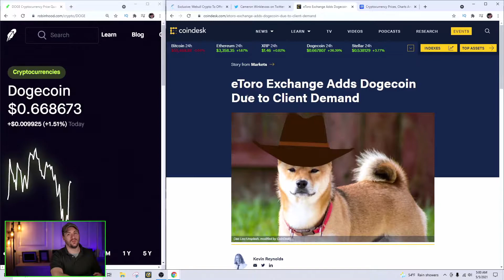DOGE CAN'T BE STOPPED... PREDICTIONS & RISKS!! Robinhood Crashing!! 100-1000x GAINS AHEAD!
Would you have believed that a meme cryptocurrency would be worth 80+ Billion dollars?  We are witnessing that right before out eyes.  History is being made.  But with huge gains, comes MASSIVE RISK.  Prepare yourself and be ready.

I am not a CPA, attorney, insurance, or financial advisor and the information in these videos shall not be construed as tax, legal, insurance, construction, engineering, health and safety, electrical or financial advice. If you need such advice, please contact a qualified CPA, attorney, insurance agent, contractor/electrician/engineer/etc. or financial advisor.